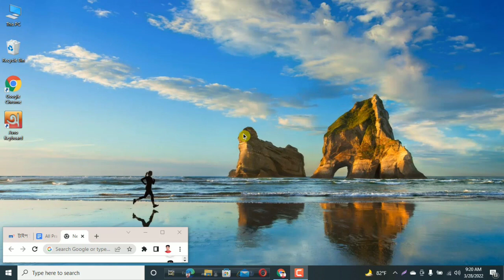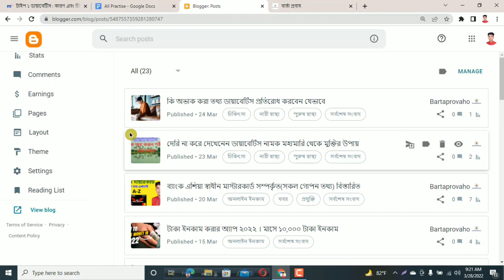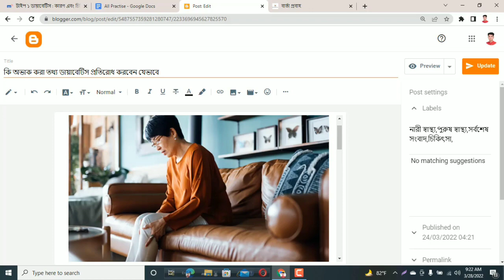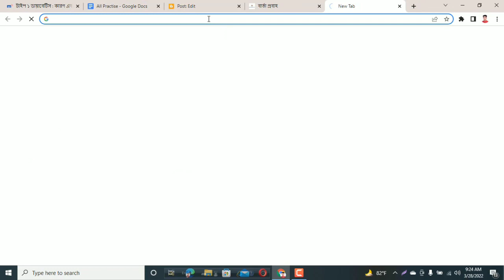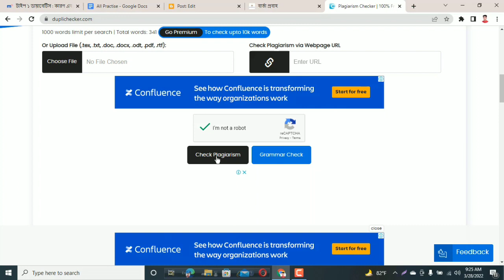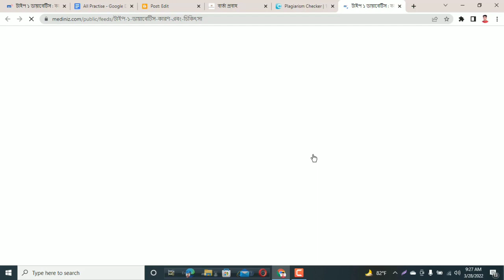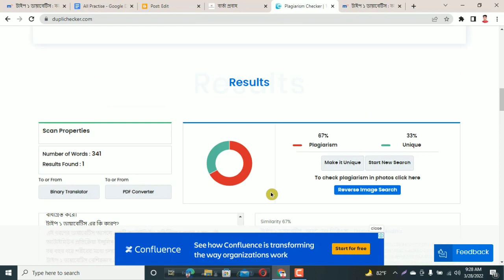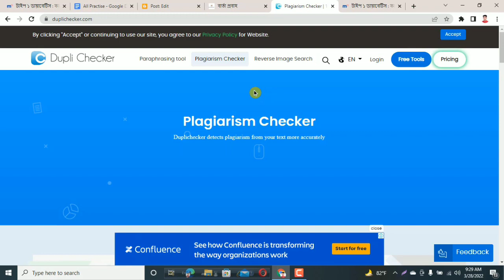How To Check Article | best free plagiarism checker | duplichecker